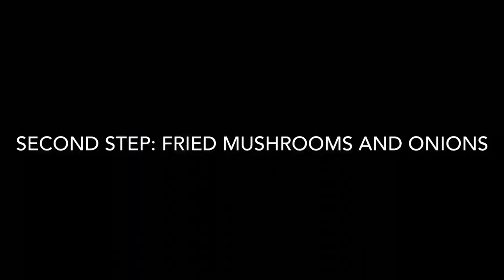Lamb chops with fried mushrooms and onions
Asalamu Alaikum